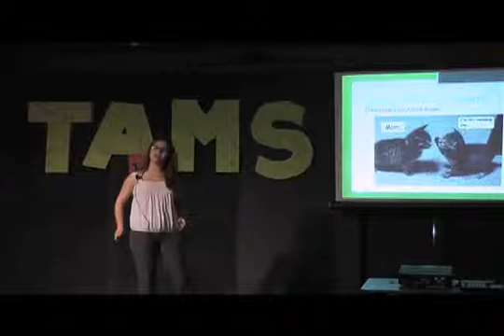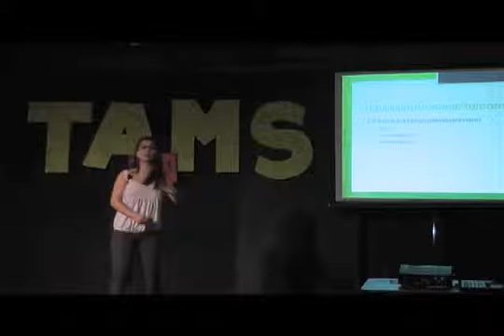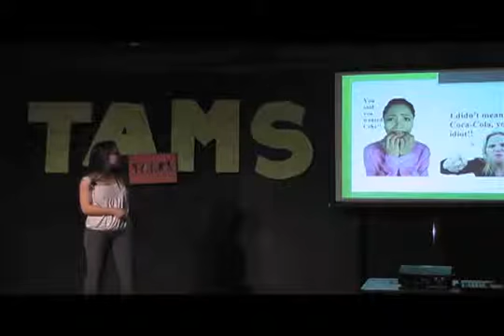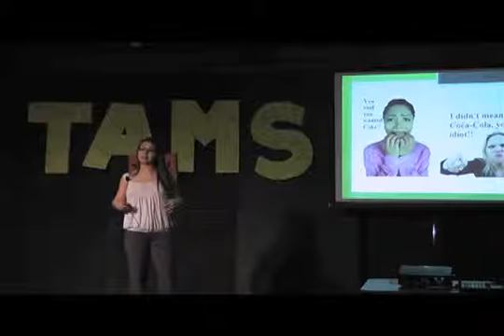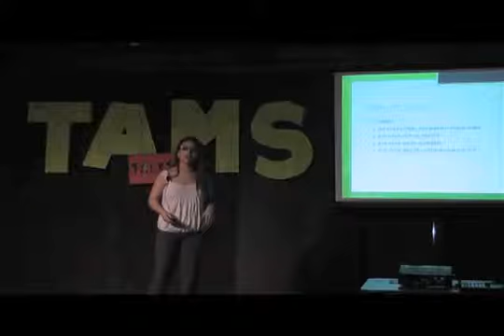Anne Base: Saying What You Mean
Anne Debated avidly in high school, concentrating on what she coined theory debate or a discussion of the wording of the resolution of the debate. She now finds it difficult to not notice certain things about public speaking, such as a downward trend in level of clarity and not being able to effectively get a point across. Anne believes that if others would take the time to consider what and how they say things to other people, these issues can be resolved.